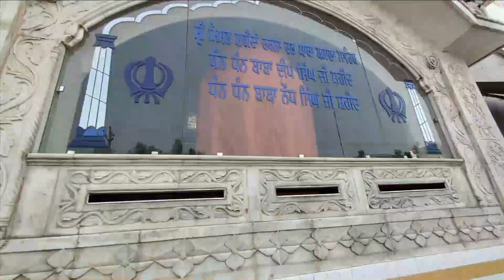Going To Land Lord Jatt House || Gone Wrong😅😱|| Land Lord Jatt Home⚡|| A.S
my video please
 video and don't
 My channel

Take care

Bye